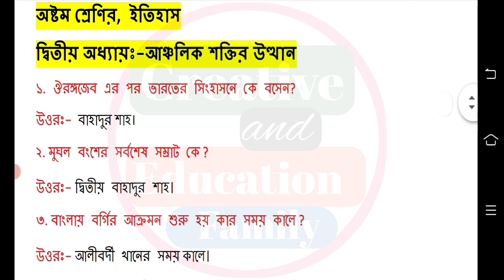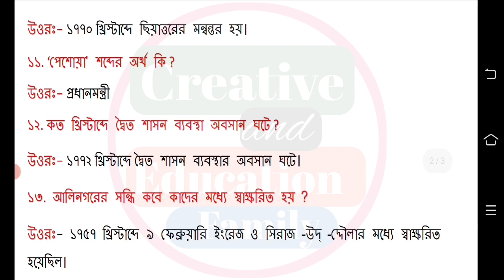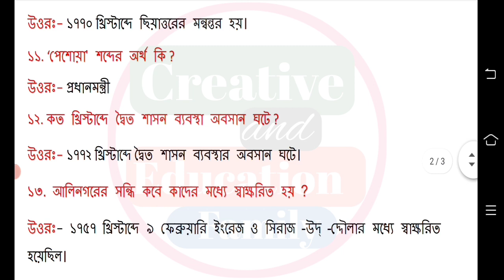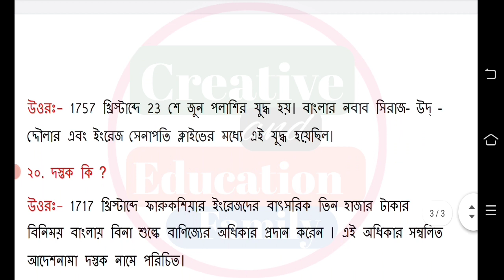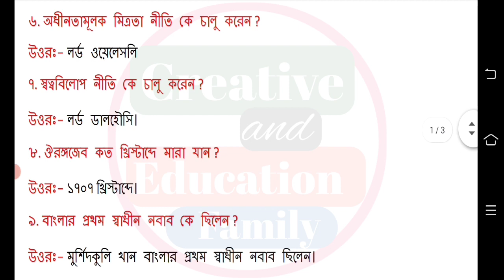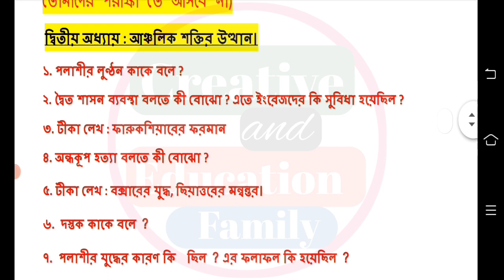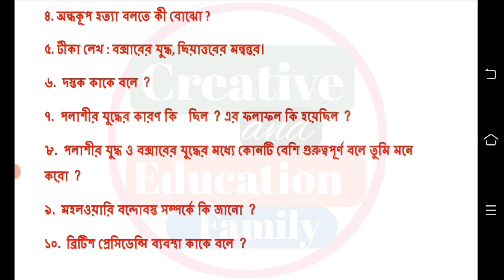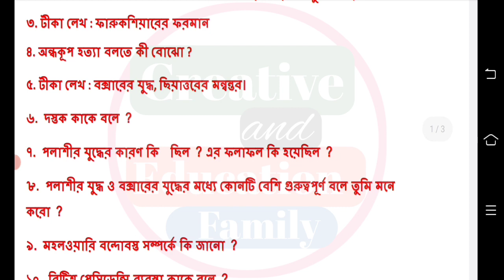class 8 history 2nd chapter question answer || class 8 history 1st unit test question paper 2022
class 8 history 2nd chapter question answer
class 8 history question answer 2nd chapter
class 8 history 1st chapter question answer